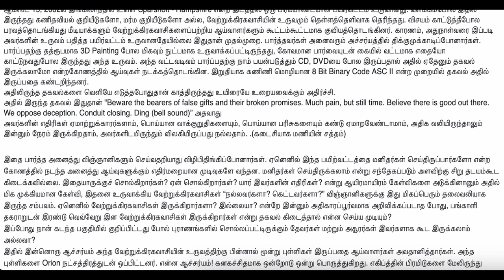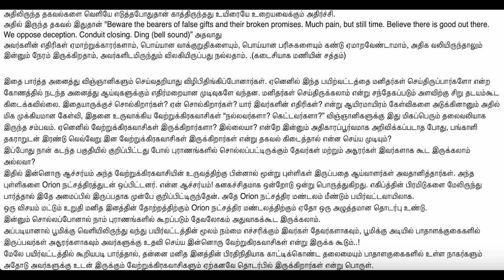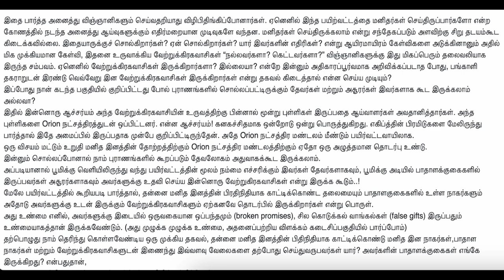நாகர்களின் இரத்த சரித்திரம் | பகுதி 14 | Blood History of Nagarkal | நாகர்கள் - தமிழ்